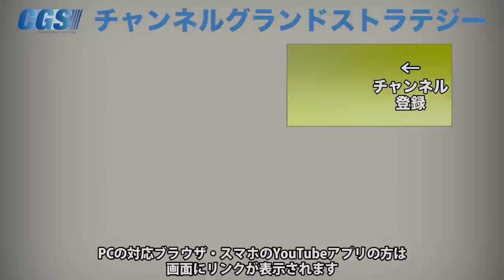日本の皇室と英国の王室【CGS 茂木誠 ニュースでわかる地政学 第27回】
「ニュースでわかる地政学」。講師はおなじみ茂木誠さんです。茂木先生の目線からニュースを地政学的に考えていきます。
5/1に発売となった茂木先生の新刊『「保守」って何？』について数回に渡りお伺いしています。
今回は『日本の皇室とイギリスの王室』について。
前回、地政学的にシーパワーと言われる国に保守主義が根付きやすいというお話がありましたが、その代表的な国が日本とイギリスで、共に『皇室』と『王室』が今もなお続いています。
ではこの『皇室』と『王室』の違いとは何なのか？考えていきます。

『保守って何？』

■セミナー

令和3年9月まで【イシキカイカク教育ラボ】

令和3年12月まで【イシキカイカク福岡ラボ】

令和4年3月まで【イシキカイカクハイスクール「Z」】

令和3年12月16日(木)～12月17日(金)【神話を体感する会】

■体験入園

【加賀キッズスクールてくてくの杜体験入園】